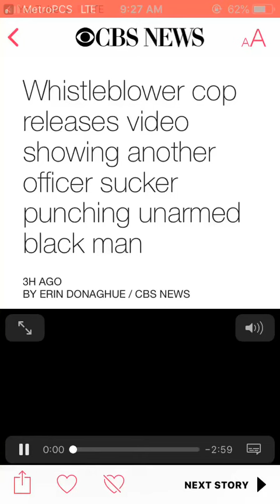Hispanic cop knocks out Black tough-guy. THOUGHTS 🤔?